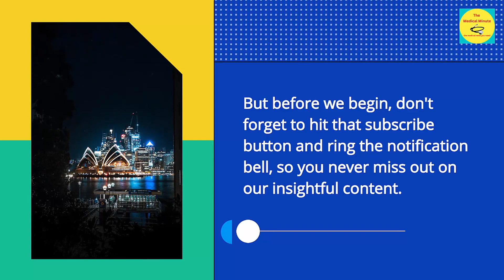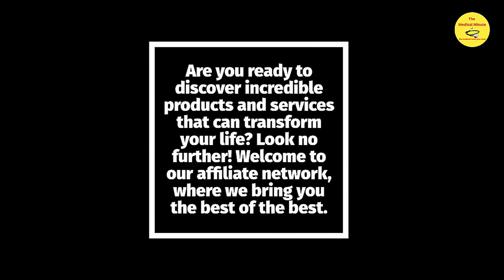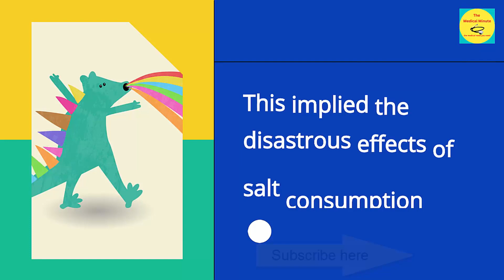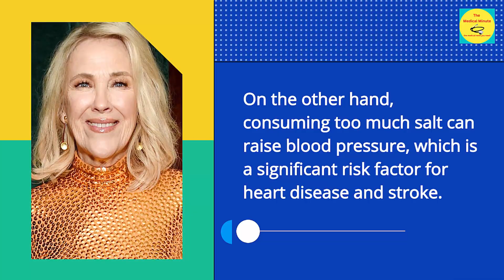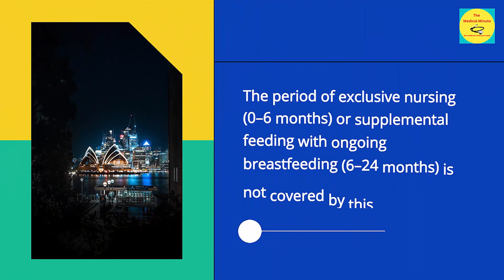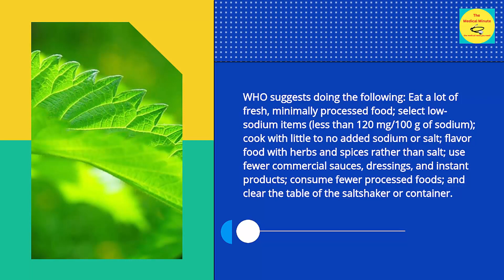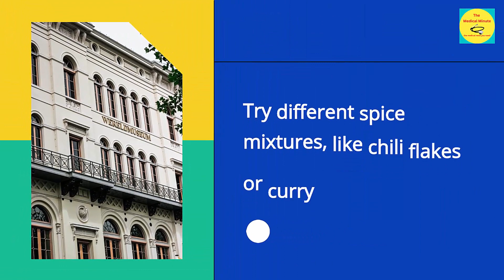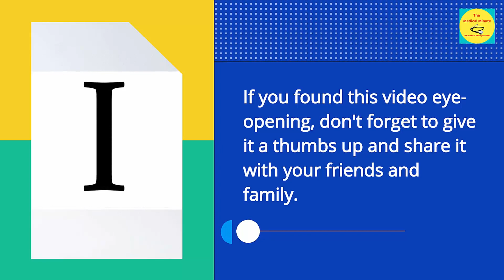Unlocking The Silent Killer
Prepare to be enlightened in our latest video as we unravel the shocking truth about salt – the unsuspected culprit behind most deaths globally. Join us on this eye-opening journey to understand the deep-rooted connection between salt, high blood pressure, and the urgent need to reduce sodium intake for a healthier, longer life. 🩺

Discover the compelling reasons to quit salt and break free from the chains of too much salt in your diet. Your heart's well-being is at stake, and it's time to take control. But worry not, because flavor doesn't have to be sacrificed on the path to better health.

Learn practical tips on how to cook without salt while still savoring delicious and satisfying meals. From herbs to spices, we've got you covered on making the transition to a low-sodium lifestyle seamlessly. Your taste buds will thank you, and your body will thrive in the process.

If you've ever questioned the impact of excessive salt on your health, this video is a must-watch. Let's spread awareness, make informed choices, and embark on a journey to a heart-healthy future.

Try Bulksupplements for your supplement needs.
Use my personal link to Bulksupplements or use the promo word at check out.

Also try Vitamonk for your supplement needs

It doesn't cost you anything extra but it helps us to continue
making quality medical videos for you.